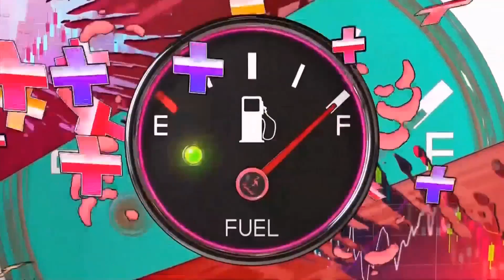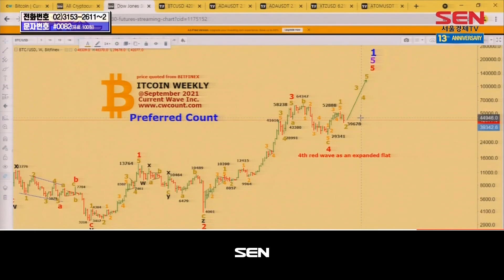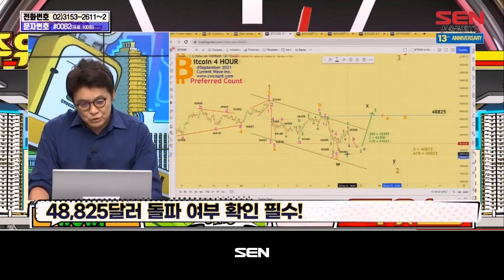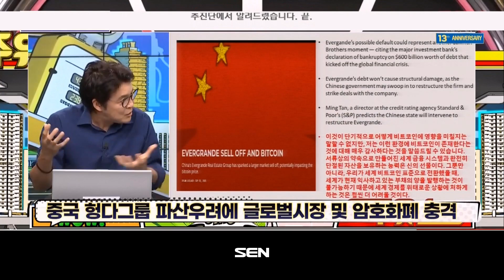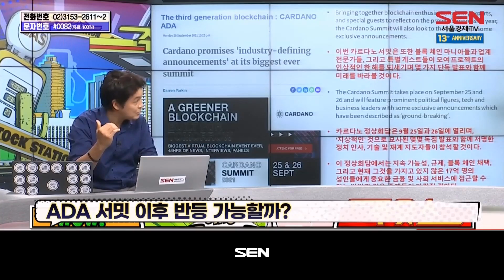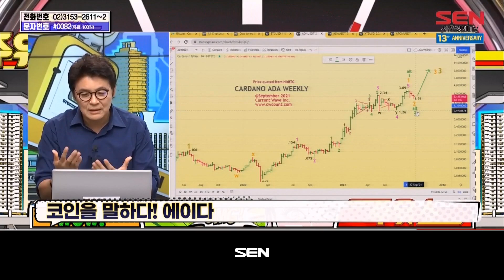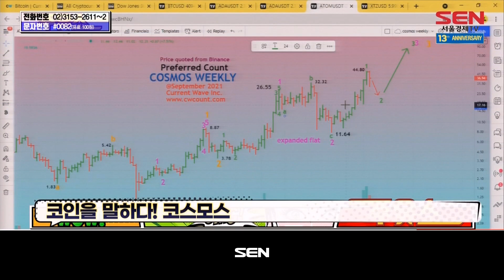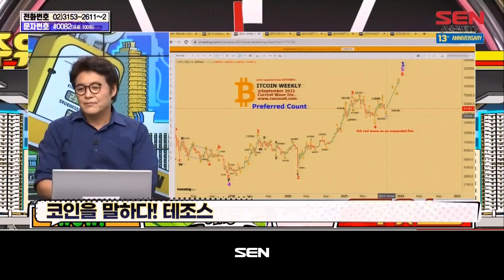주식정보가 있는 곳 : 주유소 1부_125회_20210924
* 출연자 : 브라이언김

1) 코인핫이슈
 중국 헝다그룹 파산우려에 글로벌시장 및 암호화폐 충격
 헝다 사태, 암호화폐 영향 줬을까?
카르다노, 2300개 이상 스마트계약 정체로 ADA 가격 하락
ADA의 하락, 스마트계약 정체 때문일까?

2) 코인을말하다!
에이다, 코스모스, 테조스

"주식정보가 있는 곳 : 주유소 1부" 방송 시간 : 매주 월-금 오후 8시~9시